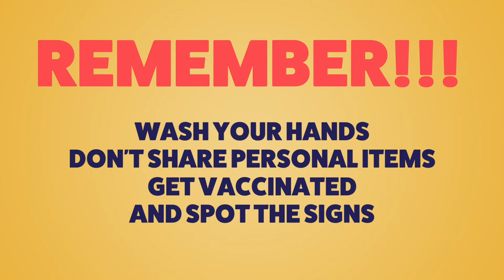Ingham County Health Department- Know the Signs, Prevent Hepatitis A.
Ingham County Health Department informs people of how to spot the signs of Hepatitis A and how to prevent it.